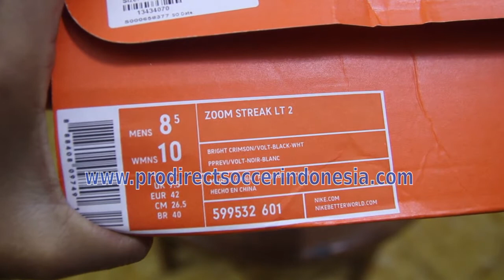Nike Zoom Streak LT 2 Bright Crimson Volt BLack 599532-601 | Sepatu Lari Original